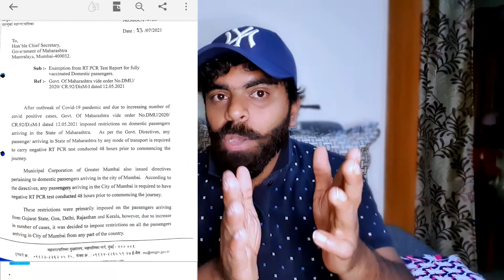LATEST SOP| ENTER MUMBAI IF FULLY VACCINATED | RT-PCR MANDATORY |INTERNATIONAL GUIDELINES